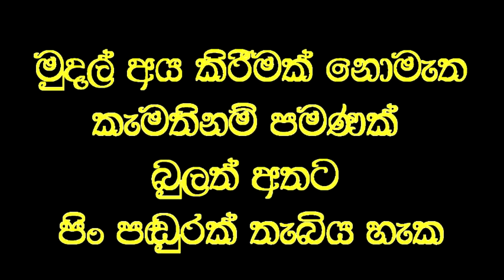විනාඩි පහෙන් නවදෙනෙකුට පෙනීම දුන් ඇස් වෙදකම.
Social service
ඇස් කන්නාඩි දමන්නේ නැතිව පොත් අකුරු කියවීමට නොහැකි නව  දෙනෙකුට විනාඩි පහකින් පෙනීම ලබා දුන් අවස්තාව.
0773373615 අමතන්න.